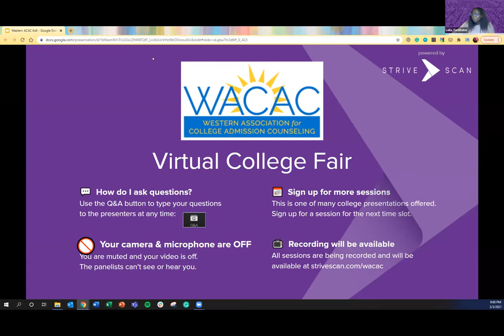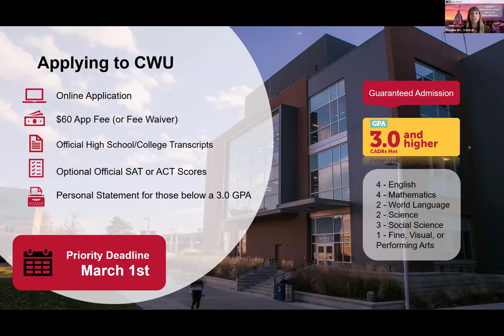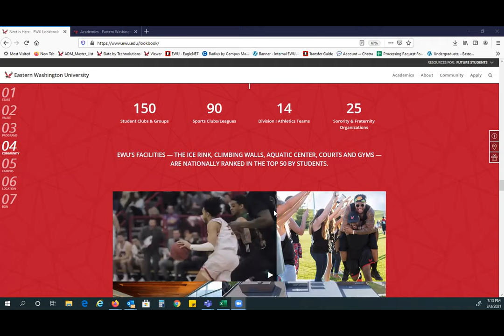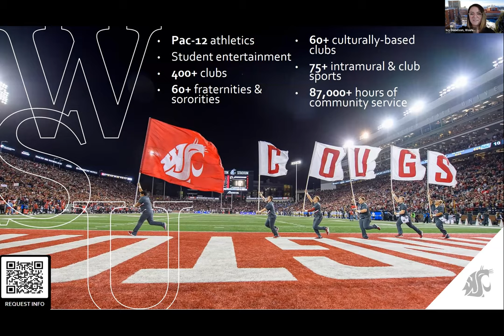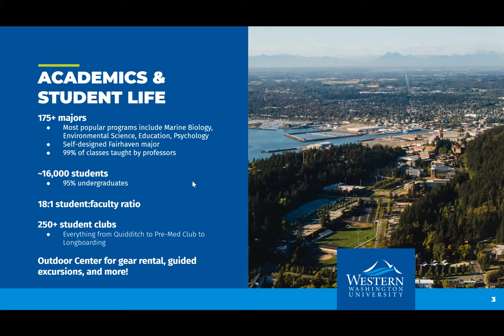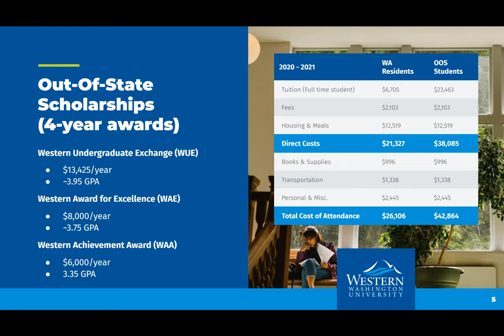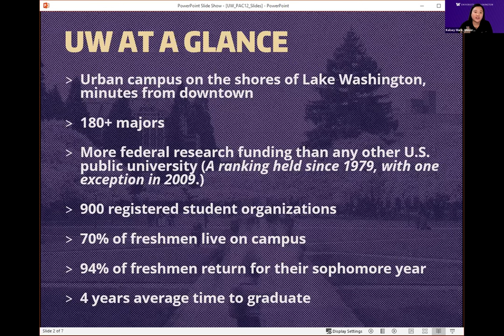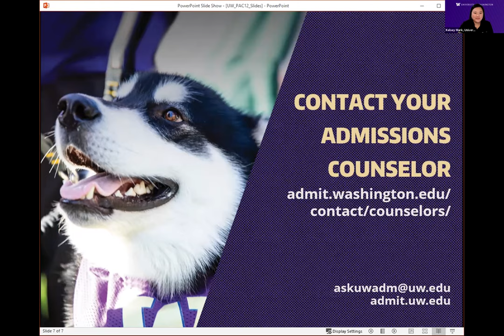Session C11 - WACAC Virtual College Fair - March 3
In this session, you will hear from the following institutions:

Central Washington University (WA)
Eastern Washington University (WA)
University of Washington (WA)
Washington State University (WA)
Western Washington University (WA)
Woodbury University (CA)